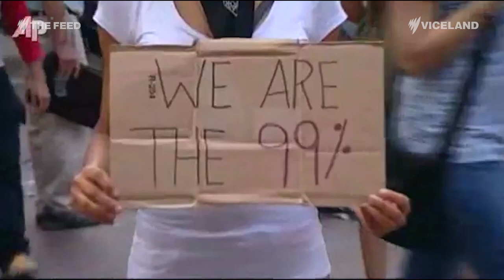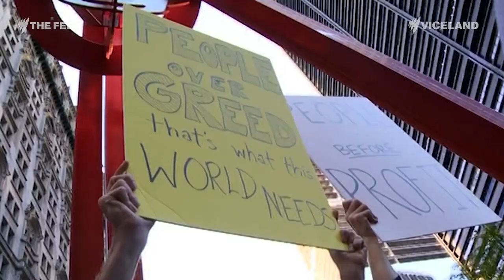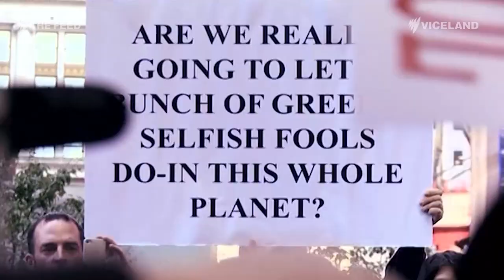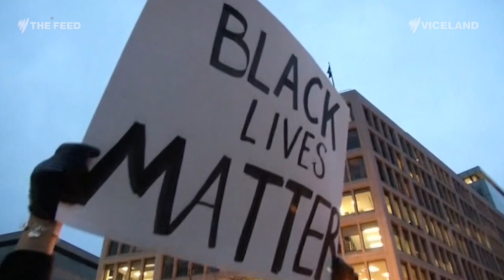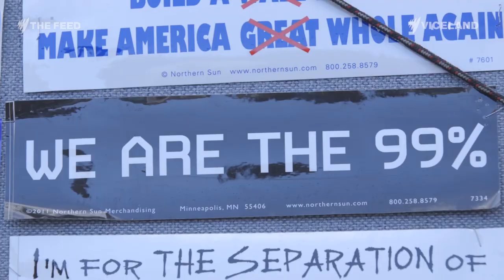Micah White: Protest is Dead - The Feed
“Protests have become a spectacle… a squandered and wasted opportunity.”

Charlottesville reminded us how protests can be deadly… but are protests dead?